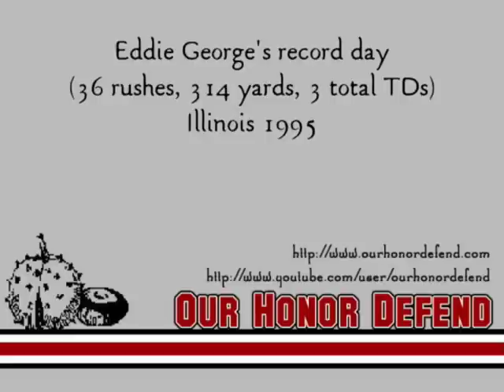Eddie George's record day (36 carries, 314 yards, 3 TDs) - Illinois 1995